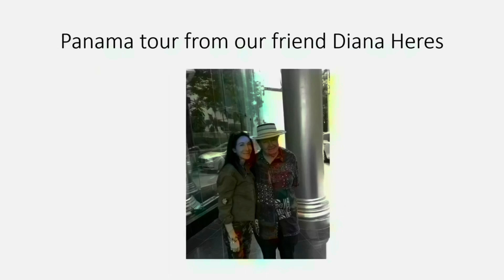Dania Point lights August 3, 2024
Dania Point, Florida view from hotel of the light show